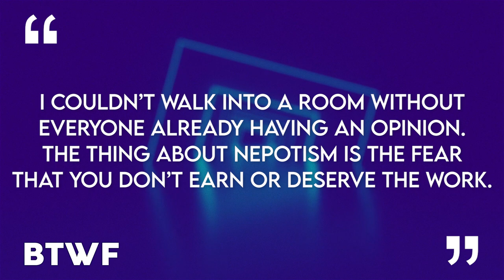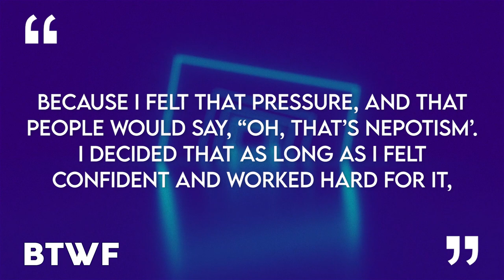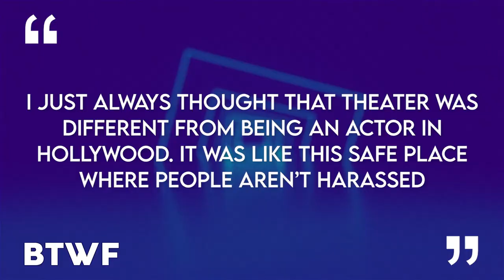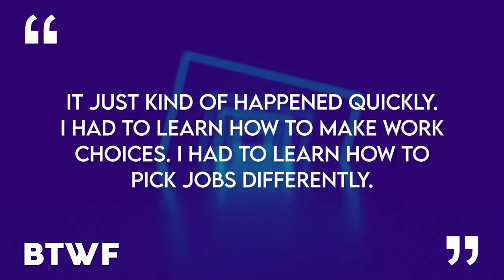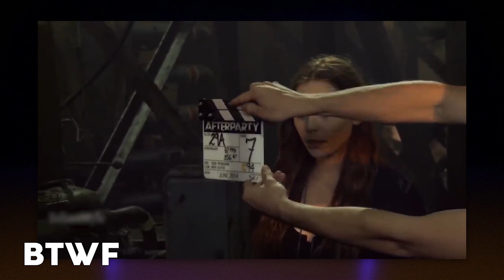Elizabeth Olsen | BTWF | From Third Olsen Twin To WandaVision Biography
Before Elizabeth Olsen would be referred to as the Third Olsen Twin as she grew up alongside her world-famous sisters, Mary Kate and Ashley Olsen. Before Elizabeth Olsen would join the Marvel Universe as the Scarlet Witch in “Avengers: Age of Ultron”, and eventually go on star in her own spinoff series, WandaVision.

Elizabeth Olsen may have grown up in her older sisters’ shadow, but these days, she’s not only her own woman, she’s arguably the most famous and popular Olsen sister in the world. After getting her start in cameo roles in Mary-Kate and Ashley Olsen films, Elizabeth would consider doing other things with her life before getting bit by the acting bug once again in her college years. Rising up the ranks of the independent film circuit, Elizabeth would eventually land in some of the biggest pictures in the world including “Godzilla” in 2014 and her first appearance in the Marvel Universe came the following year in “Age of Ultron”.

That type of success is a far cry away from where she was early on in her life when she considered changing her name to distance herself from her famous siblings. Find out more in today's Before They Were Famous video.